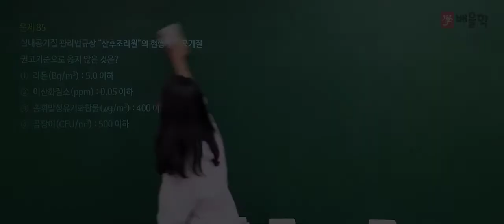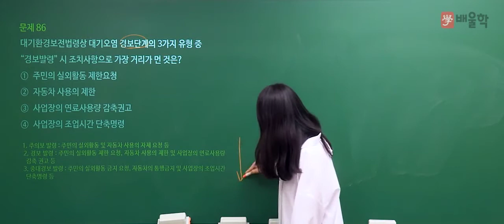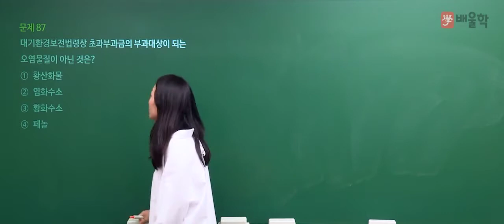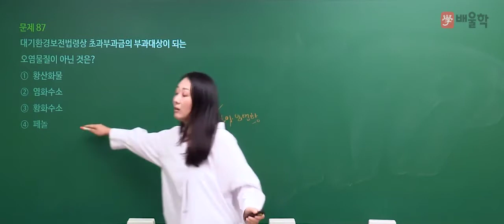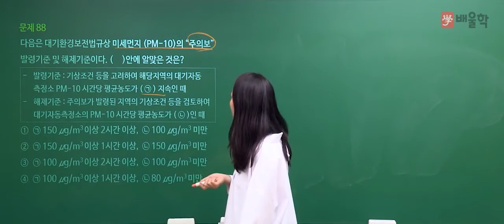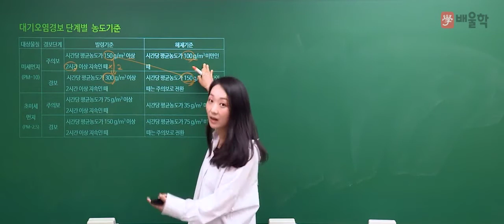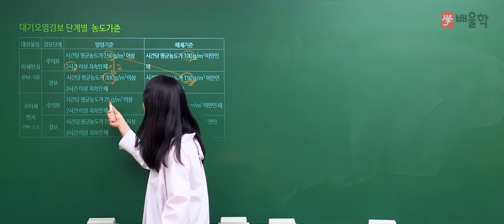[대기환경기사 필기] 2020년 통합 1,2회 필기 기출 풀이 5과목 대기환경관계법규2 - 고경미 교수님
[대기환경기사 필기] 2020년 통합 1,2회 필기 기출 풀이 5과목 대기환경관계법규 - 고경미 교수님

2020년 통합 1,2회 대기환경기사 필기 5과목. 대기환경관계법규 기출문제 해설 강의!